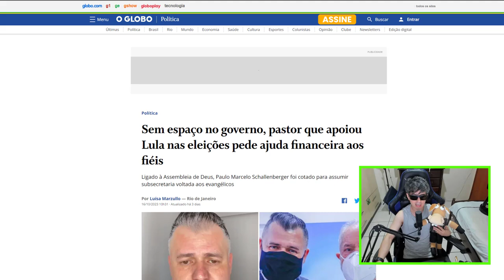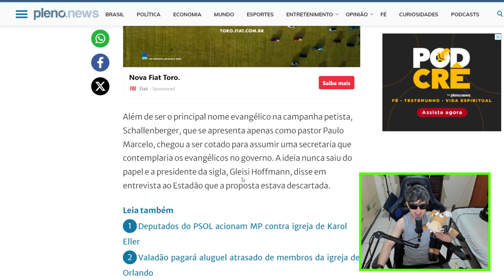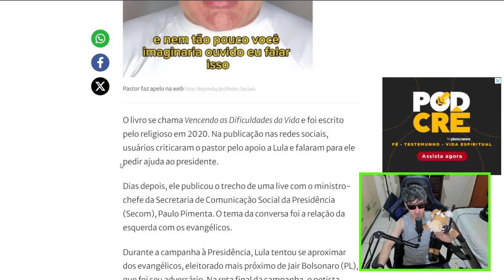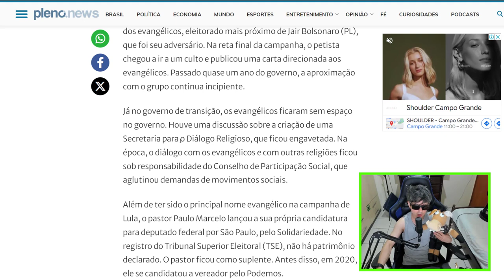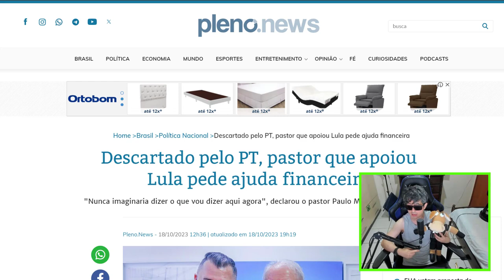PASTOR FEZ O L E AGORA PRECISA DE AJUDA NO PIX?